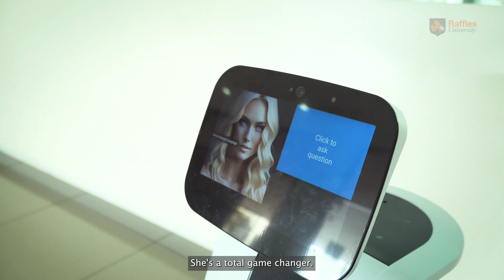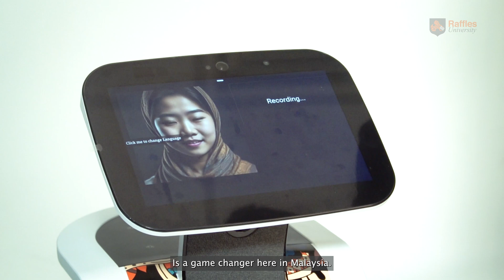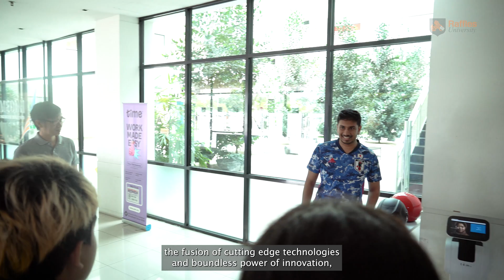[Raffles University] AI & Robotics BELLA by Yogendran